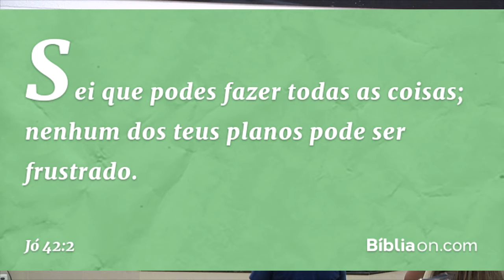Jó 42.2 - Alicerçados em Cristo - Pr. Lucas Samuel - Parte 1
AD Ministério Madureira Campo de Turvânia Sede, Congresso de Jovens - Alicerçados em Cristo.